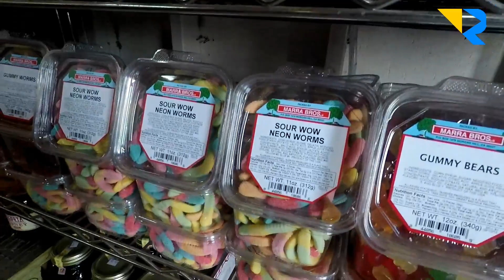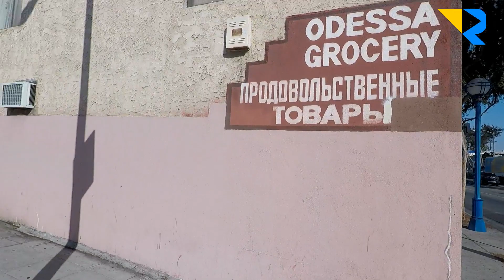My adventures in California, USA